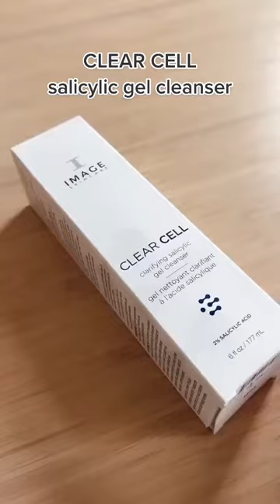IMAGE Skincare | Best Cleanser for Oily Skin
🌟 We’re calling it now: 2023 will go down in history as The Year Of The Great Pore-Clearing. Introduce our oily-skin-loving CLEAR CELL salicylic gel cleanser to your routine and watch your skin re-balance itself over time—with natural BHAs, it sweeps out dirt, oil, and buildup without overstripping.